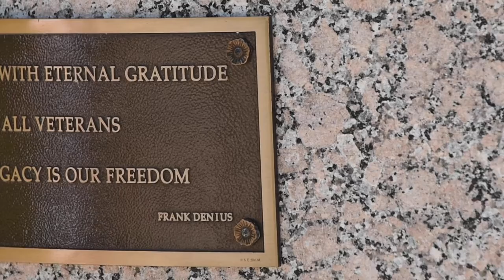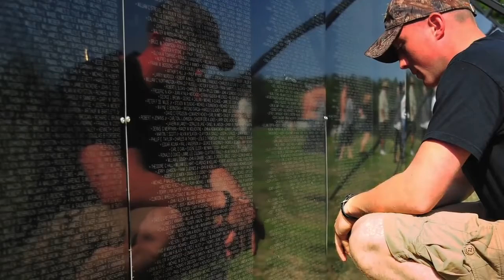Virtual Veterans Day Ceremony - 2020